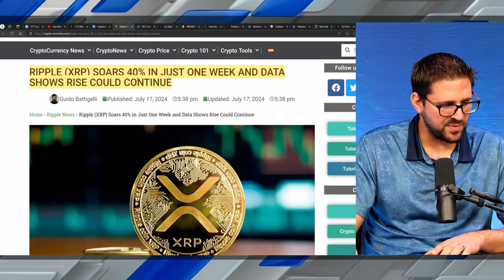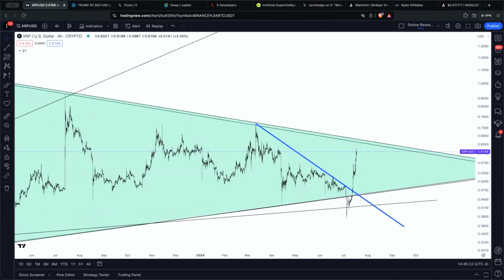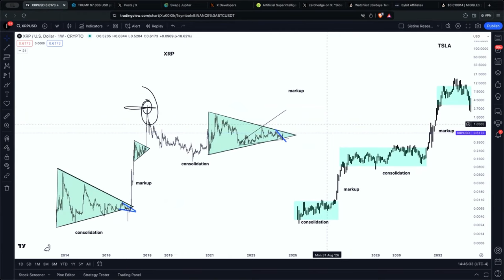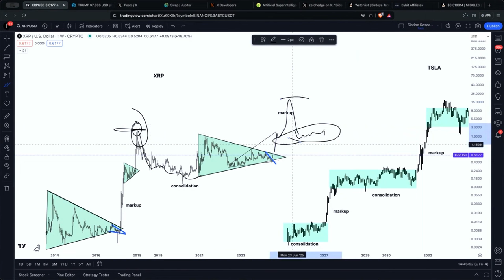XRP Price Prediction: $17!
Ripple win over the SEC is imminent, how high will the Price of XRP go? Forrest from Sistine Research believes that it could reach $17 dollars and he breaks down the reasons why.